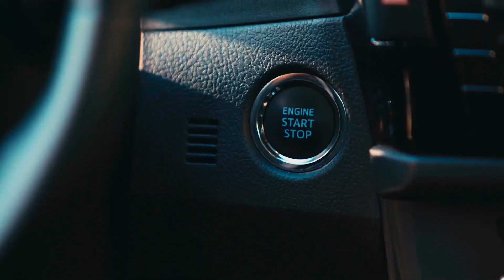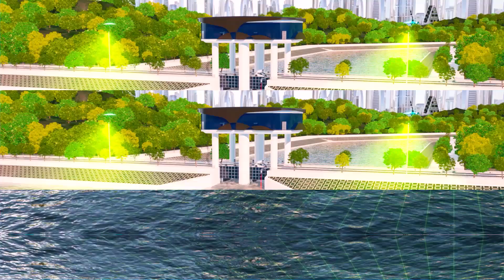일상을 안전하고 편리하게 SOC디지털(2020국토교통부 홍보영상)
우리는 운전을 해서 출근하고
기차를 타고 출장을 가며,
휴가 때는 비행기도 탑니다.

이렇게 우리의 생활을 뒷받침 하는
이 땅의 모든 시설을 SOC 라고 부릅니다.

쏘옥! SOC !!
사회간접자본 이라고도 하고
인프라라고도 하는데요~!

하지만 이렇게 어려운 말은 잊으셔도 됩니다.
앞으로 완전히 새로워지기 때문이죠!!

무슨 내용인지 쏙! SOC! 쉽게 알려 드립니다.

세상이 하루아침에 변해버린 만큼,
점점 삶은 어렵고 힘들어졌습니다.

그래서 움직입니다.
위기 속 경제를 살리고, 대한민국 미래를
대비하고 만들어가기 위해!

먼저 우리 주변 SOC를 확 바꾸는 건 어떨까요?
더욱 스마트하고, 똑똑하게 말이죠!

대한민국이 제일 잘하는 첨단 기술로
도로, 철도, 공항 하천 등의 인프라에
데이터, 네트워크, AI 기술을 더한다면?

IoT 센서, AI, 초고속 통신망기술로
고장과 위험을 실시간으로 모니터링하고
스스로 빅데이터를 수집해 문제를 인식하고
현실을 가상세계에 그대로 구현해
완벽하게 제어하게 될 것입니다.

바로 곧 우리의 미래죠.

온 국민의 생활에 쏙쏙~!
똑똑하게 바꿔갈 놀라운 변화
바로 SOC 디지털화!

지금과는 비교할 수 없게 안전하게 관리하고
훨씬 더 편리하게 이용할 수 있도록 만들어 질 것입니다.

인프라를 스마트하게 대한민국을 안전하게
만들어갈 쏘옥~! SOC디지털화

디지털로 새로 그린 대한민국 미래를
여러분의 생활 속으로~!

국토교통부가 만들어 갑니다.
한국판뉴딜